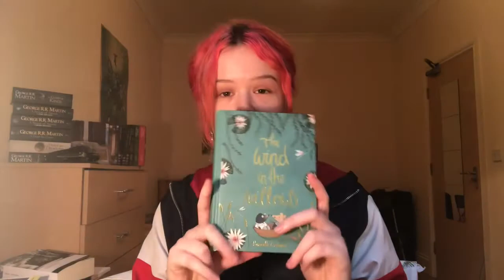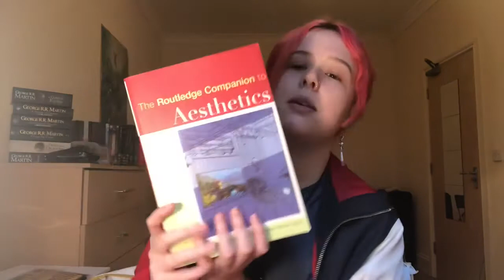What Am I Studying This Year? Second Year Overview, Texts, and Modules!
Hellooooo! Today’s video is a detailed overview of every module and text that I’m going to be studying as I enter my second year of study at the University of Southampton! Hopefully this encourages anyone looking to study English here or just in general to follow that path, and to see just how much flexibility there is not just in this degree, but in many humanities degrees!
As always, time stamps will be down below ASAP!
TIMESTAMPS
03:20 Queens, Devils, and Players in Early Modern England (Elizabethan works, Shakespeare, As You Like It, and King Henry VI Part 2
08:33 Children's Literature (Alice in Wonderland, Wind in The Willows, The Secret Garden, Tom's Midnight Garden, Uncle Tom's Cabin, Roll of Thunder, Hear My Cry, The Adventures of Huckleberry Finn, and Northern Lights)
12:57 Discourse Analysis
13:40 Introduction to 19th Century British Literature (Bleak House and others)
17:15 Aesthetics (The Routledge Companion to Aesthetics)
19:38 Teaching English as a Foreign Language

Wordsworth Collector's Edition of Wind in the Willows

LINKS

FAQ

How old are you? I’m 19, born on 26/12/2000 (yes a Boxing Day baby!)

What and where do you study? Uni of Southampton, BA English with a Minor in Linguistics, going into my second year.

Currently reading? A Game of Thrones by George R.R. Martin